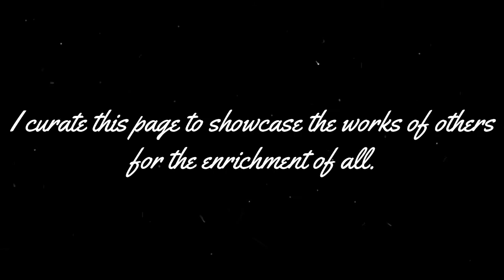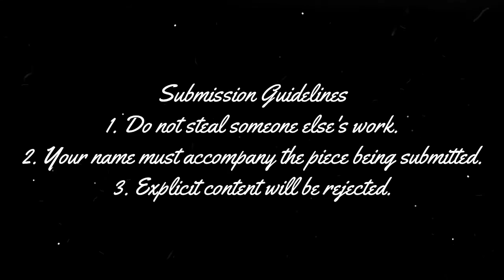Resident Evil 7 P9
Ethan inches ever closer to clearing the old house. Along the way, he comes across the crow key. Using said key gains him a mighty weapon to add to his arsenal. Marguerite's aggression mounts as he comes closer to unveiling what they have hidden within these walls.